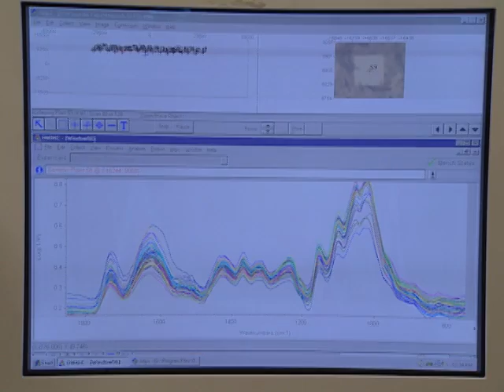Pioneers in Energy Promotional Video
The Pioneers in Energy Lecture Series mission is to ensure and support lectures & visits by the best speakers in the field of energy research to the Purdue University, West Lafayette campus. The goals of this series are to increase understanding of specific energy challenges and to promote interactions with prominent scientists in order to build a stronger Purdue energy research community across colleges and departments.
Over the past five years, Purdue has hosted world-class speakers such as the late Nobel Laureate Richard E. Smalley, who won the 1996 Nobel Prize in chemistry, Salomon Levy, National Academy of Engineering member and president of S. Levy and Associates Inc., and Lawrence L. Kazmerski, NAE Member, and Director of the National Center for Photovoltaics at the Department of Energy's National Renewable Energy Laboratory to discuss energy challenges.